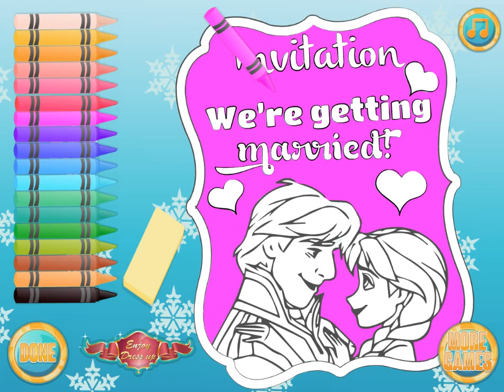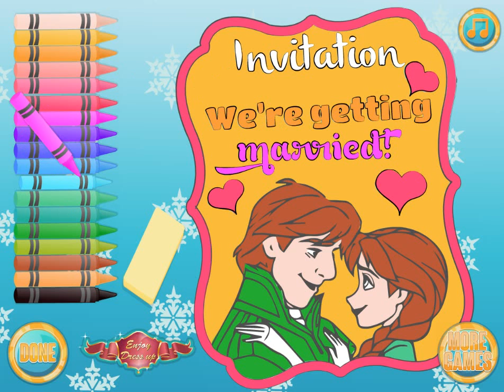Frozen Anna & Kristoff Widding Day 2015 Frozen Full Movie 2013 Games Disney Junior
Frozen Game Compilation 2013 - Disney Princess for Children. The frozen game to watch for free on YouTube : Princess story. Frozen Movie is a 2013 American 3D computer-animated musical fantasy-comedy film produced by Walt Disney Animation Studios and released by Walt Disney Pictures.
Frozen Movie has been one of Disney's biggest success stories.

Our newest Frozen videos, Frozen games for children, full game in english, children kids or babies, baby, all Frozen Video Games inspired by Frozen 2013 in our Frozen

Walt Disney Animation Studios, the studio behind "Tangled" and "Wreck-It Ralph," presents "Frozen," a stunning big-screen comedy adventure. Fearless optimist Anna (voice of Kristen Bell) sets off on an epic journey—teaming up with rugged mountain man Kristoff (voice of Jonathan Groff) and his loyal reindeer Sven—to find her sister Elsa (voice of Idina Menzel), whose icy powers have trapped the kingdom of Arendelle in eternal winter. Encountering Everest-like conditions, mystical trolls and a hilarious snowman named Olaf, Anna and Kristoff battle the elements in a race to save the kingdom.

The film is directed by Chris Buck ("Tarzan," "Surf's Up") and Jennifer Lee (screenwriter, "Wreck-It Ralph"), and produced by Peter Del Vecho ("Winnie the Pooh," "The Princess and the Frog"). Featuring music from Tony® winner Robert Lopez ("The Book of Mormon," "Avenue Q") and Kristen Anderson-Lopez ("In Transit"),

Disney's "Frozen" has been named best animated film by more than a dozen critics associations, has received two Oscars® for best animated feature and best original song ("Let It Go"), a BAFTA® for Best Animated Film, a Golden Globe® for best animated feature, two Critics Choice Movie Awards, and a Producers Guild of America Award for outstanding animated feature.

"Frozen" features eight original songs from songwriting duo Kristen and Robert Lopez ("The Book of Mormon," "Avenue Q"), including the gripping "Let It Go," performed by Broadway star Idina Menze